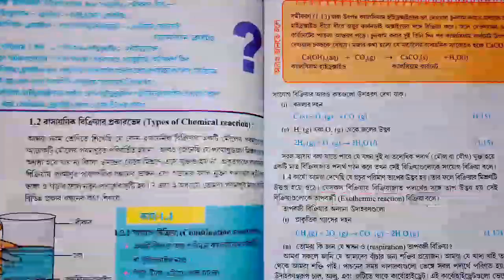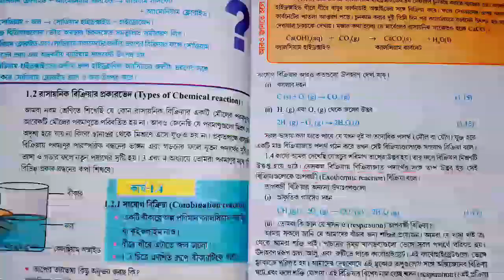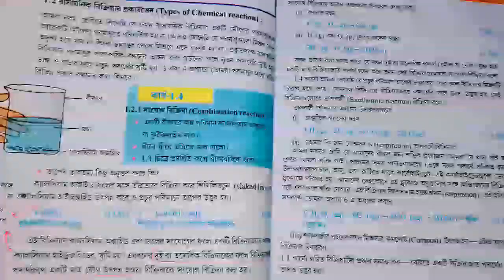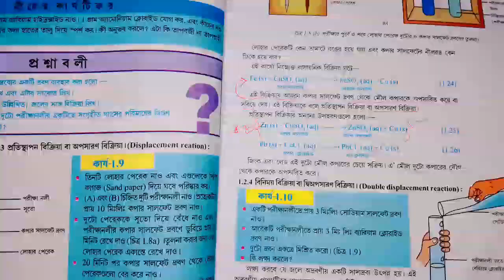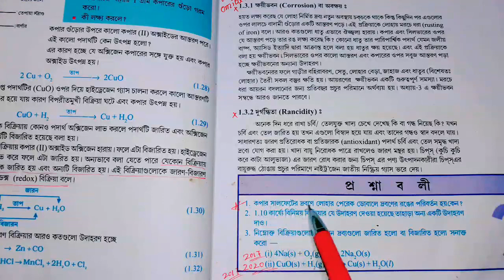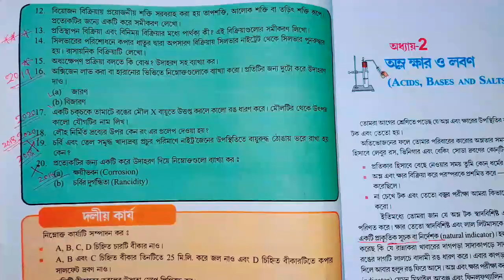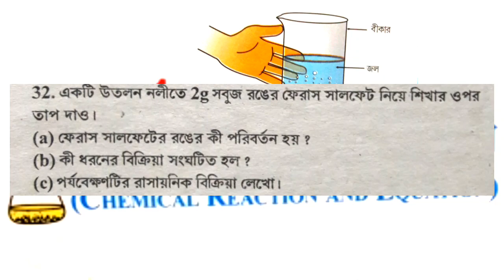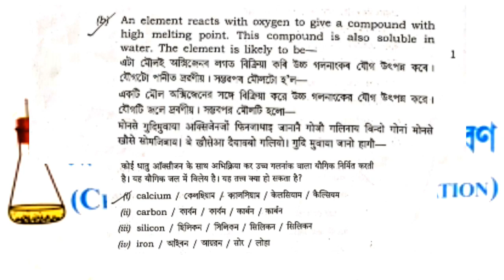Science Common Questions For HSLC Exam 2021 / Science Important Questions | Science New Syllabus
In This Video I Discussed About Class 10 Science Common/Most Important Questions For HSLC 2021 Final Exam In The Simple Bengali Language.
              ○○ Class 10;HSLC 2021 ○○   ~~Science Common/Important Questions~~

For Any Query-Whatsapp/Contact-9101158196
আমি এই Channel এ Class 10 এর Maths এবং English Textbook Questions এবং Grammer Section full course করাবো।যদি Video গুলো ভাল লাগে তাহলে Video গুলতে Like  করবেন এবং Channel টি SUSCRIBE করে Bell  Icon এ Press করে রাখবেন আরো New Video সবার প্রথমে পাওয়ার জন্য।
_Key Words:-
HSLC 2021
মেট্রিক পরীক্ষা ২০২১
Class 10 Course content Of Science
SEBA Board,Assam
Bengali Medium/বাংলা মাধ্যম
Class 10 Revised Syllabus Of Science
Class 10 Science Important Questions
30% Reduced Syllabus For COVID-19
SEBA New Syllabus Science Bengali Medium
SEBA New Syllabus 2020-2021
SEBA Class 10 Science Common Questions 2021
New syllabus Of Science of class 10 seba 2020-21
SEBA Science Common Questions For HSLC 2020-21
Class 10 Science,Chapter:-1 Chemical Reactions and Equations Common Questions
HSLC 2021 Common/Important Science Questions
Hslc_2021 Class_10_Science_Common_Questions#30%Reduced_Science_Syllabus_Questions#Deb_Sirs_Lecture#HSLC_2021_Science_New_Syllabus_2020_21

                            ~~ ধন্যবাদ~~